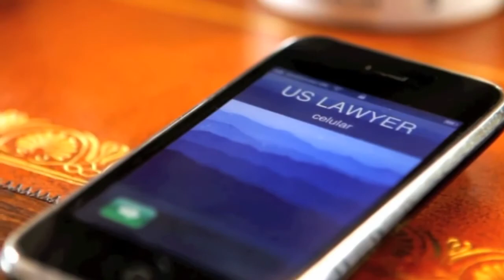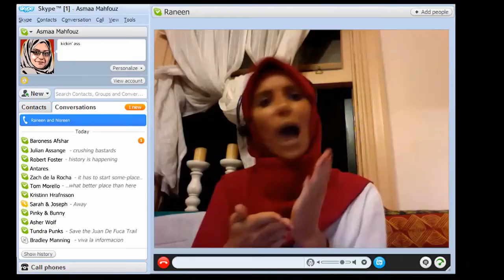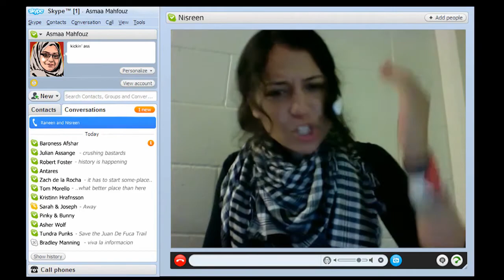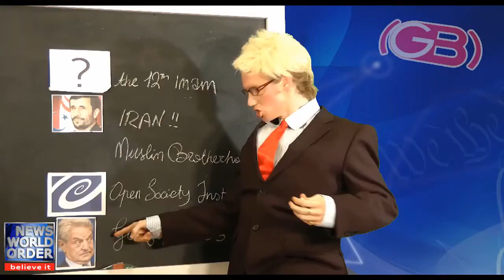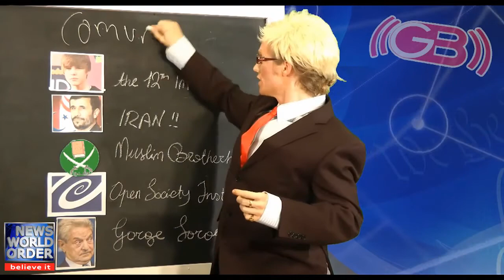Arabská jar -rok po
diskusia v rámci festivalu Transeuropa, 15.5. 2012 Bratislava, hostia: Ľubica Rozborová, Juraj Marušiak, moderuje: Peter Weisenbacher